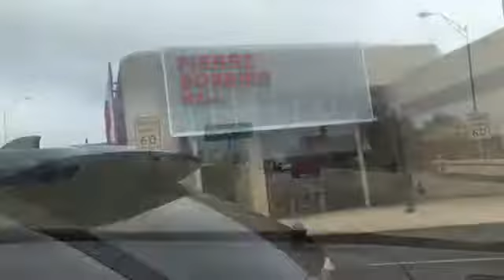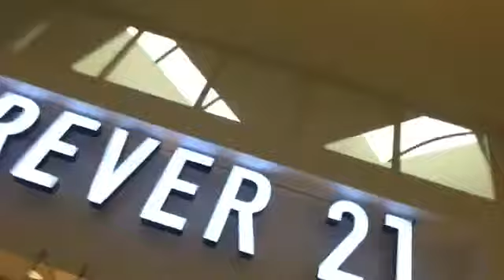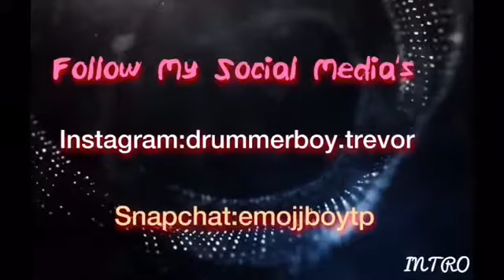🎄VLOGMAS DAY 8-15 Christmas 🎄 Mall Run VLOG 10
Today I take a trip to the mall to go buy my mother a Christmas gift and I  also go and try to to find the the Jordan Jumpan Suit